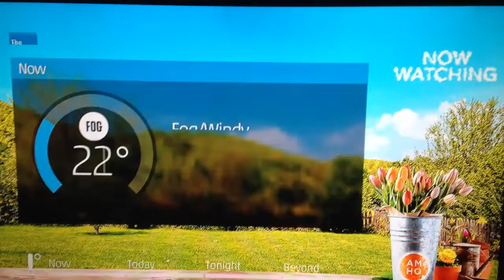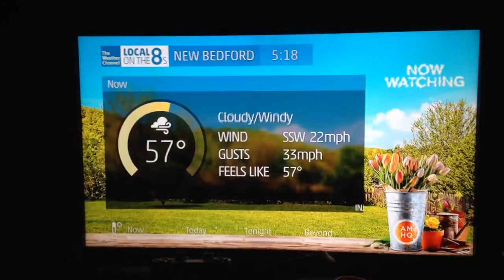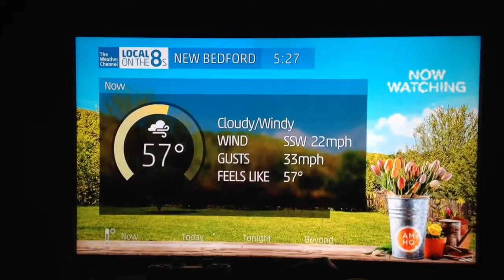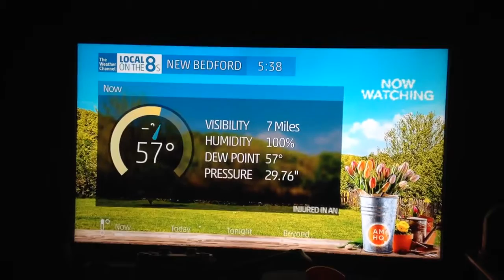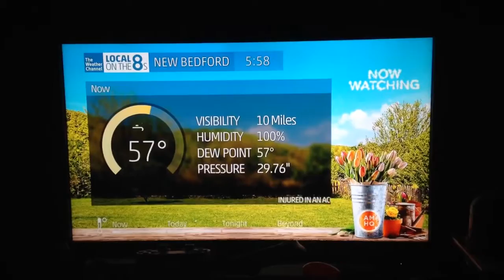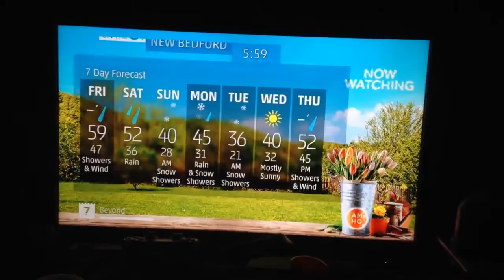Smooth Jazz returns! April 1st 2016